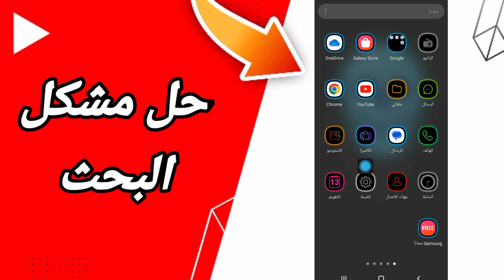كيفية طريقة حل مشكلة البحث على تطبيق يوتيوب Youtube 2023